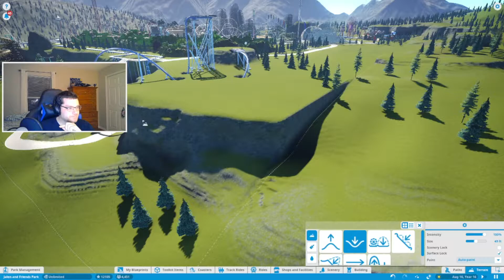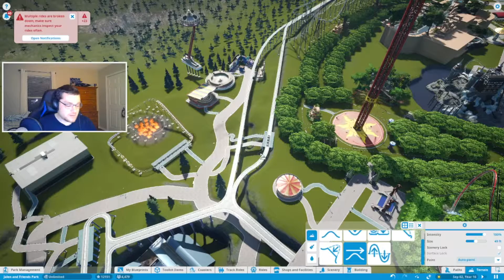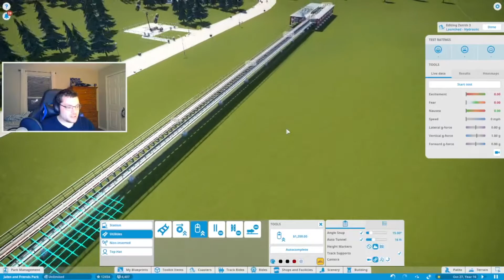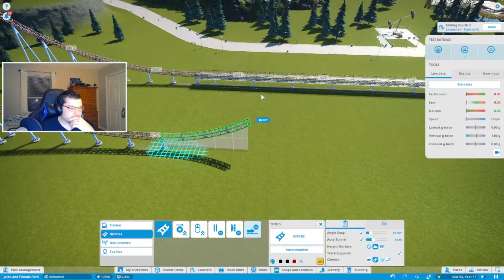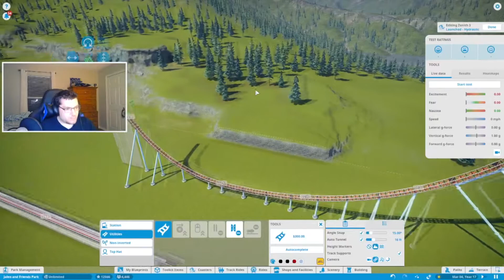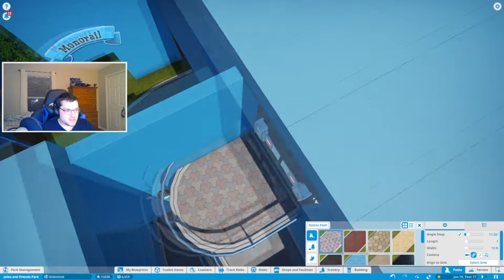CRANKING UP THE SPEEDOMETER | Let's Play Planet Coaster Part 28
In today's episode, terraforming our park to something out of perfection, creating a high speed coaster, and rebuilding a transport ride. Let me know what you think of my attempt at a station building!

0:00 Intro and Off Camera Notes
6:02 Terrain Fixes
32:55 Zenith Coaster Building and Trial and Error
1:11:59 Monorail Redesign
1:46:59 Outro